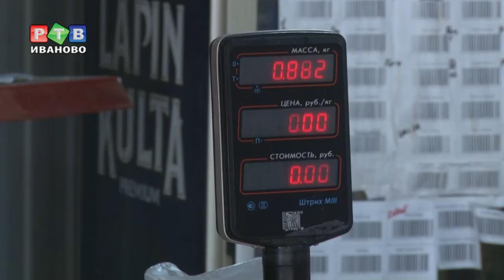Фермеров вокруг областного центра становится больше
Поддержкой фермеров из собственной казны Ивановский район начал заниматься в 2015 году. Сейчас на территории муниципалитета 28 КФХ. Наша съемочная группа побывала в двух таких хозяйствах. С какими трудностями сталкиваются современные фермеры, каково начинать с нуля – смотрите в нашем репортаже.